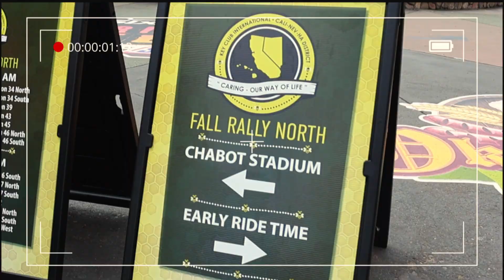Fall Rally Recap 2024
Are you missing Fall Rally CNH? I hope you all had an amazing time at Fall Rally North & South! Enjoy this video as we dive into some of the amazing memories we made there!!

Let's Break All the Buzz,
Chloe You
District Visual Media Editor 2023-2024

EDITED BY
Dean Segundo-Datuin

FILMED BY
Fall Rally Media Team 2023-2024